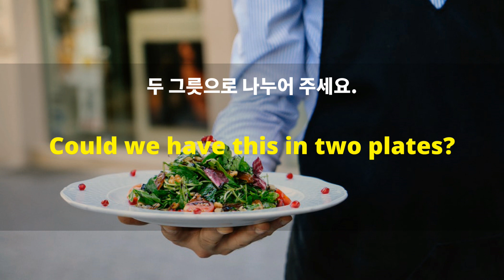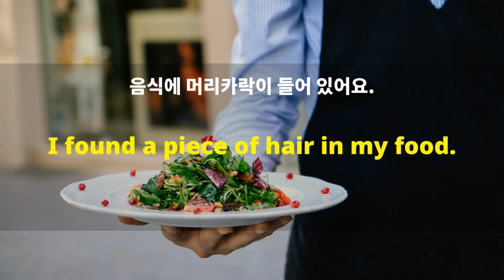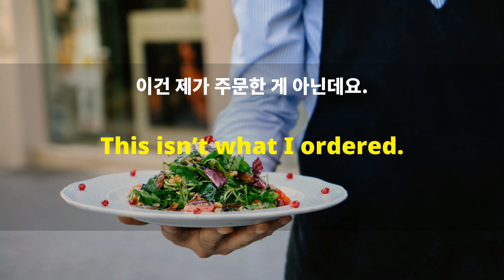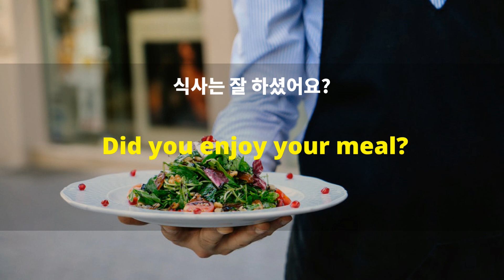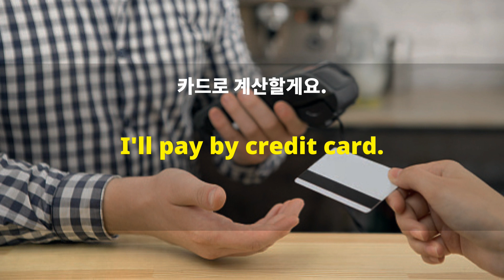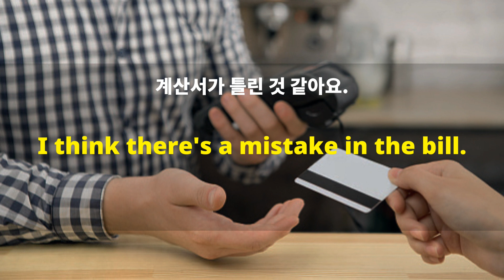[상황별영어모음]식당영어 Part #2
영어가 약한 초급자에게 필수적인,  식당에서 쓸 수 있는  기초영어회화  문장을 제공 하고 있습니다.
효과적인 영어 향상을 위해 반복적으로 자주 영상을 보시고,
무작정 따라 듣고 읽어보세요.